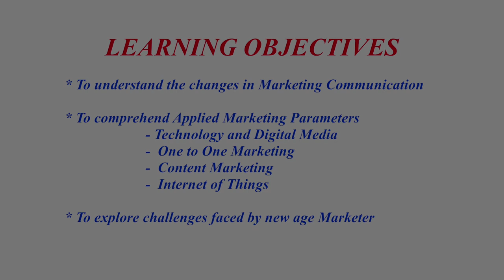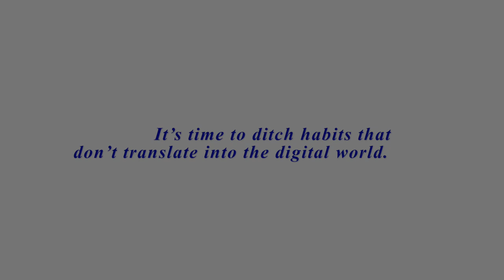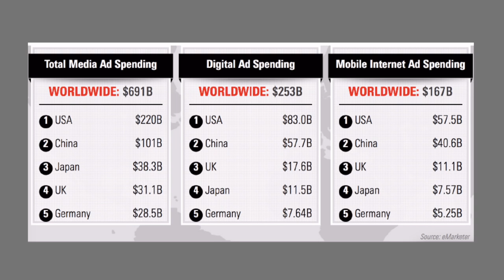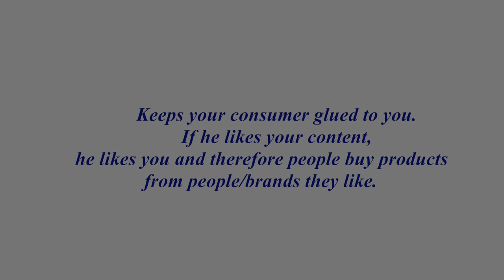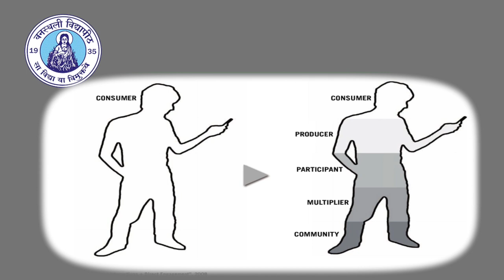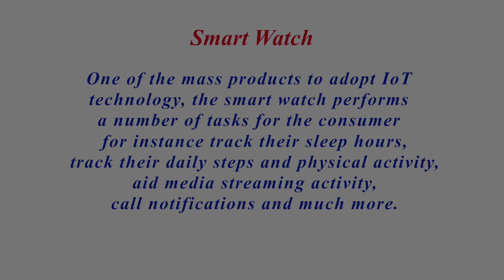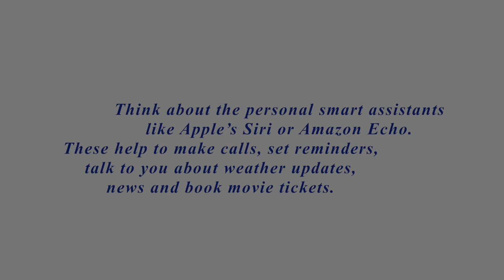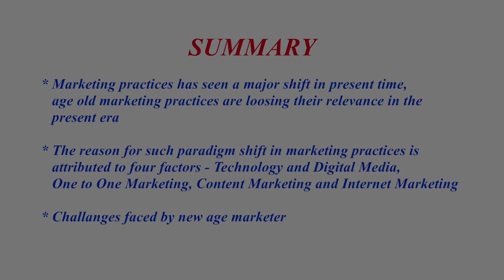New Trends in Marketing: Ideas on Digital Marketing - Shri Zubin Nalawalla, NRC FMS-WISDOM